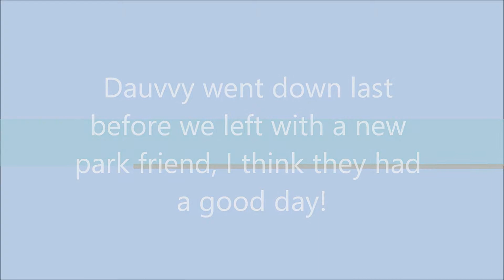Snowy Day Fun 2019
Hey guys!

If you need a little extra help with your youtube channel, try this site out and see the growth!